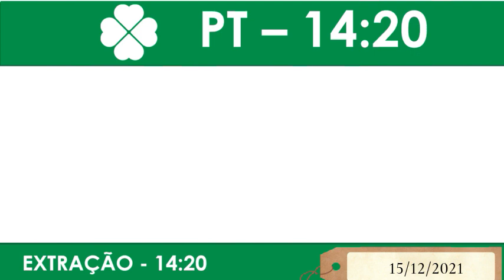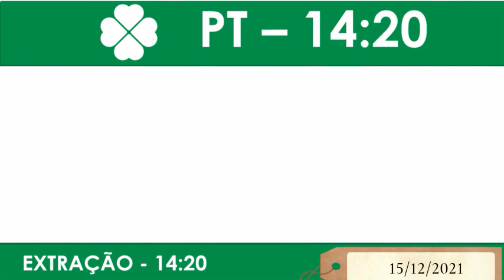Resultado do Jogo do Bicho PT RIO 1420 – Resultado da PT RIO 1420 20 12 2021